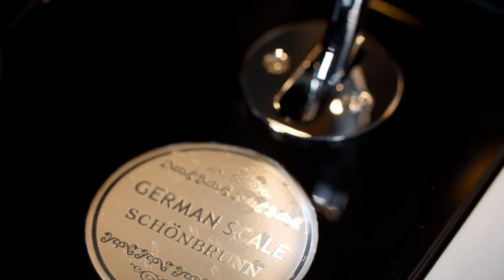Schonbrunn XO1 Upright Piano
Schonbrunn XO-1 is the smallest in the range but at 121cm in height it has a deep, rich tone that rivals pianos at twice the price.

Specifications:
- Solid wood with Alaska Sitka Spruce
- German Röslau strings
- German FFW felt hammers
- Carbon ABS action & solid wood keyboard
- Hydraulic slow-close system
- Soundboard – High density Alaskan spruce that is able to transmit sound quickly
- Hammer head – High quality German FFW felt which allows for a richer sound